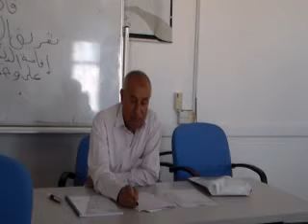Lec 2 part 1